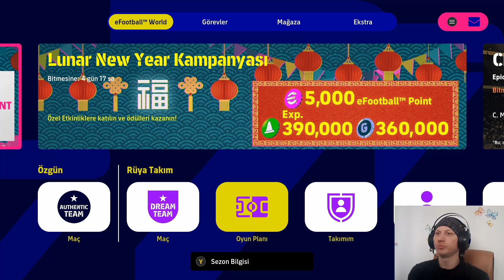!! GÜNCEL FORM DURUMUNA GÖRE BU HAFTA OYNAYACAĞIM KADROYU KURDUM !!